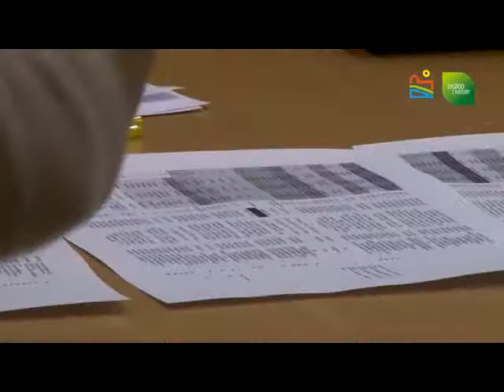Wolontariusze WOŚP 2013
Wolontariusze WOŚP 2013 w Olsztynie